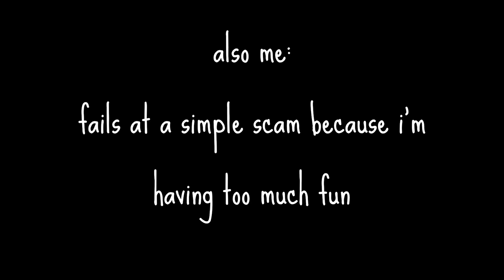the shulker shuffle, finale - Behind Arcadia (Ep. 10)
hi! i'm cornmilk, and welcome to behind arcadia, where i cover all the stuff BEHIND arcadia (duh).

scammer got SCAMMED. karma i guess, lol.